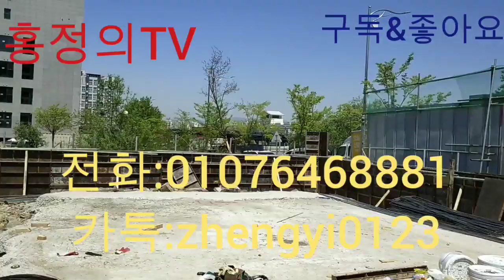철근팀이 건설현장에서 철근일을 구합니다 많은 협조 부탁드립니다